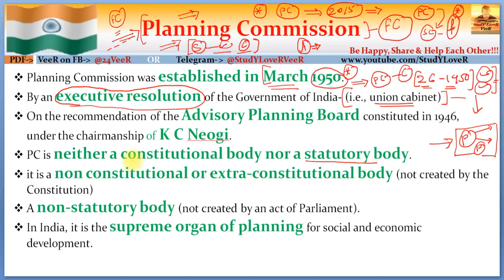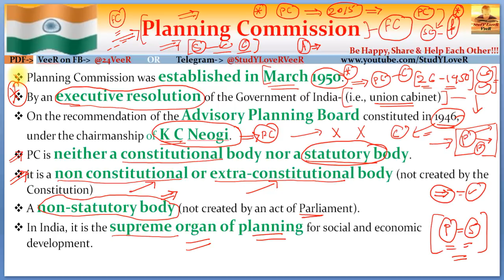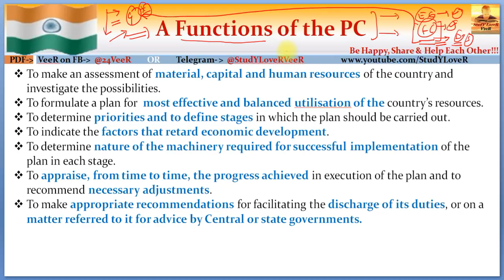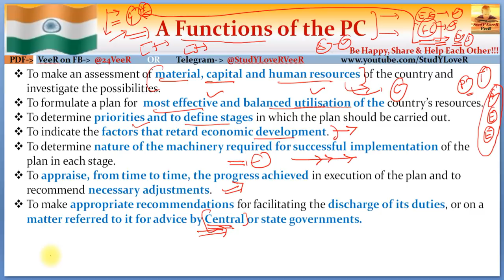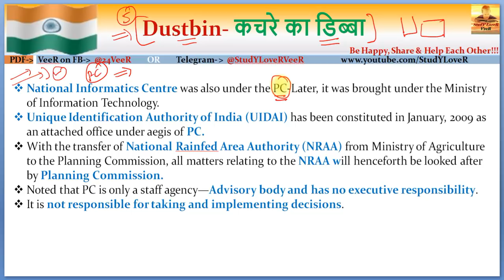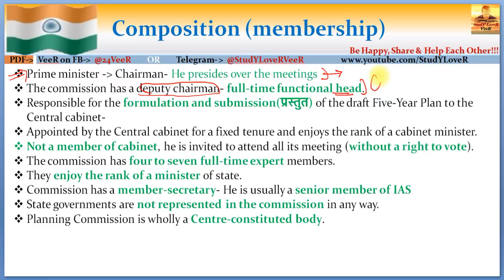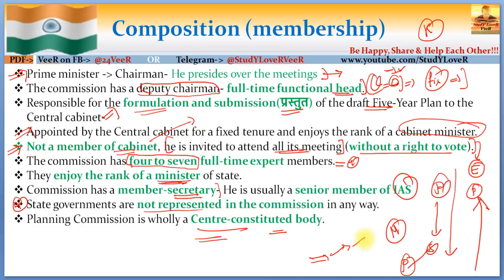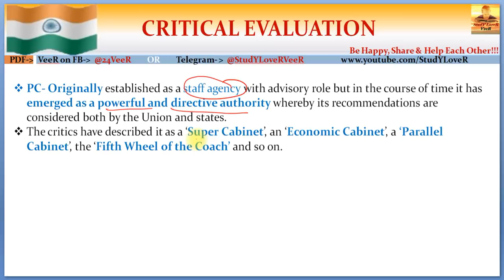L68: योजना आयोग | Planning Commission of India PCI | Indian Polity by Laxmikanth for UPSC By VeeR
Study Lover Veer Official App L68: योजना आयोग | Planning Commission of India PCI | Indian Polity by Laxmikanth for UPSC By VeeR
00:00 - Welcome to  SLV
00:05 - Lecture Overview
02:03 - Planning Commission
07:07 - A function of the PC
11:54 - Dustbin
15:04 - Composition (Membership)
18:44 - Critical Evaluation
19:33 - Be Happy, Share & Help each other

PART I
Constitutional Framework
1. Historical Background
2. Making of the Constitution
3. Salient Features of the Constitution
4. Preamble of the Constitution
5. Union and its Territory
6. Citizenship
7. Fundamental Rights
8. Directive Principles of State Policy
9. Fundamental Duties
10. Amendment of the Constitution
11. Basic Structure of the Constitution
PART II
System of Government
12. Parliamentary System
13. Federal System
14. Centre–State Relations
15. Inter-State Relations
16. Emergency Provisions
PART III
Central Government
17. President
18. Vice-President
19. Prime Minister
20. Central Council of Ministers
21. Cabinet Committees
22. Parliament
23. Parliamentary Committees
24. Parliamentary Forums
25. Supreme Court
PART IV
State Government
26. Governor
27. Chief Minister
28. State Council of Ministers
29. State Legislature
30. High Court
31. Subordinate Courts
32. Special Status of Jammu & Kashmir
33. Special Provisions for Some States
PART V
Local Government
34. Panchayati Raj
35. Municipalities
PART VI
Union Territories and Special Areas
36. Union Territories
37. Scheduled and Tribal Areas
PART VII
Constitutional Bodies
38. Election Commission
39. Union Public Service Commission
40. State Public Service Commission
41. Finance Commission
42. National Commission for SCs
43. National Commission for STs
44. Special Officer for Linguistic Minorities
45. Comptroller and Auditor General of India
46. Attorney General of India
47. Advocate General of the State
PART VIII
Non-Constitutional Bodies
48. Planning Commission
49. National Development Council
50. National Human Rights Commission
51. State Human Rights Commission
52. Central Information Commission
53. State Information Commission
54. Central Vigilance Commission
55. Central Bureau of Investigation
56. Lokpal and Lokayuktas
PART IX
Other Constitutional Dimensions
57. Co-operative Societies
58. Official Language
59. Public Services
60. Tribunals
61. Rights and Liabilities of the Government
62. Authoritative Text of the Constitution in Hindi Language
63. Special Provisions Relating to Certain Classes
PART X
Political Dynamics
64. Political Parties
65. Elections
66. Electoral Reforms
67. Anti-Defection Law
68. Pressure Groups
69. National Integration
70. Foreign Policy
PART XI
71. National Commission to Review the Working of the Constitution

ThanK YoU!!!...VeeR